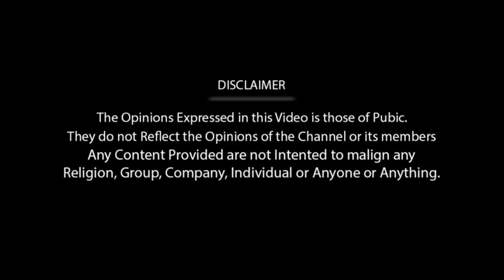Doctor Trailer Public Review | Sivakarthikeyan | Anirudh Ravichander | Nelson Dilipkumar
அப்ப  Beast மொக்கையா தான் இருக்கும் | Doctor Trailer Hidden Details |

tamil movie update doctor tamil movie songs doctor who